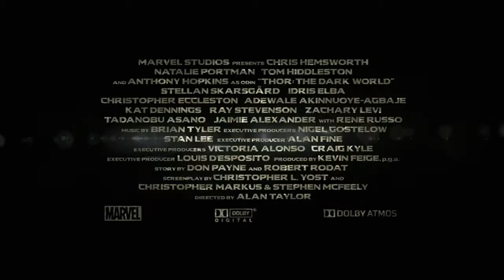Thor: The Dark World, Beyond Realms featurette